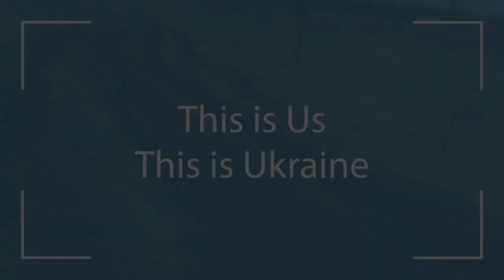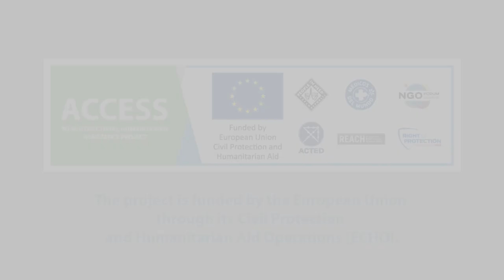Galina: Let Europe see the life of a Ukrainian woman!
Every day Galina rides her “iron horse” from home in Verkhnotoretske to work in Novobakhmutivka. Experience her account of life near the frontline in eastern Ukraine.

Watch this unique documentary by the school principal in Novobachmutovka village.

Watch the 4th episode of ‘This is Us, This is Ukraine’ – a documentary series filmed by 5 ordinary people living near the frontline.

Director, Director of Photography:
Galina Pavlovska

Editor:
Nina Damová

Production:
Petr Štefan, Alyona Budahovska, Maria Lozan

Translation:
Aleš Kolařík

This documentary is supported by humanitarian aid activities implemented with the financial assistance of the European Union.

Produced by People in Need, 2019.